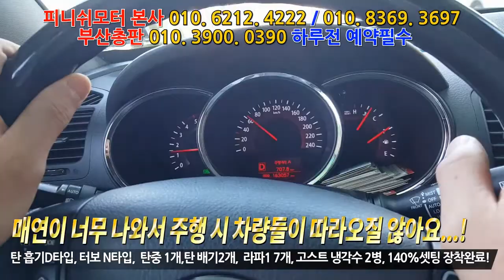[쏘렌토R 09년] 매연 그 특유의 매케한냄새때문에 정차 시동을 꺼달라고 하네요!~~~자동차매연감소! 자동차출력증강! 자동차연비개선! 피니쉬모터에서 해결해 드립니다!